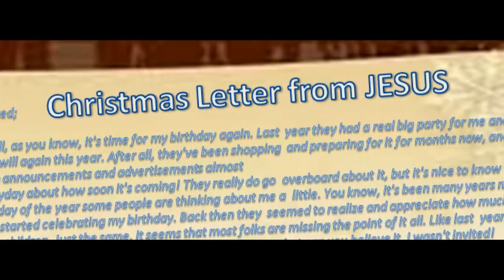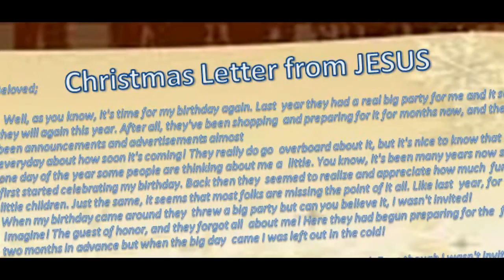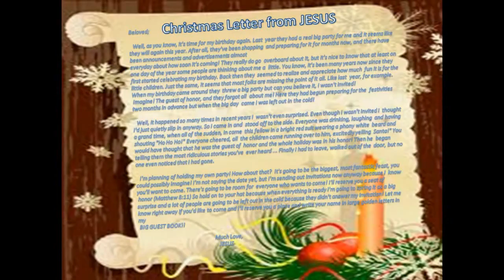MERRY CHRISTMAS!!!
MERRY CHRISTMAS TO EVERYONE.. XDDD ♥♥♥♥ LOVE LOVE LOVE